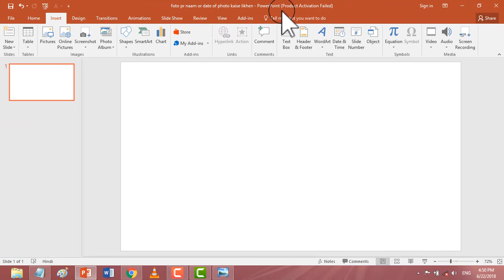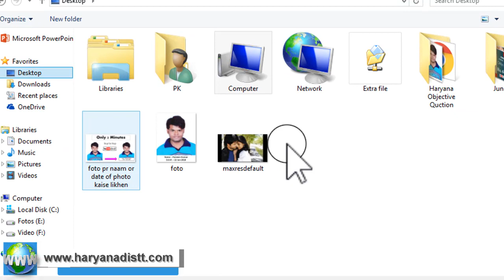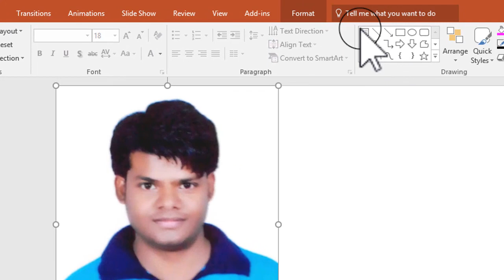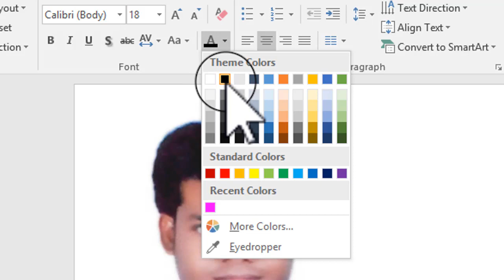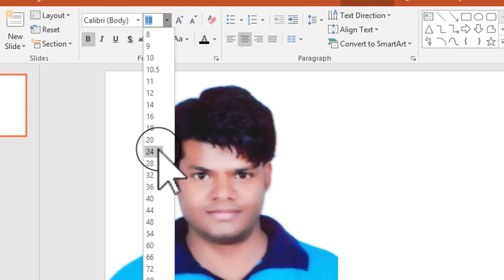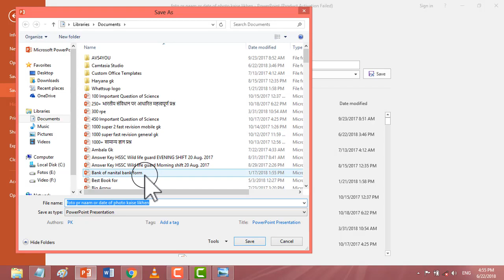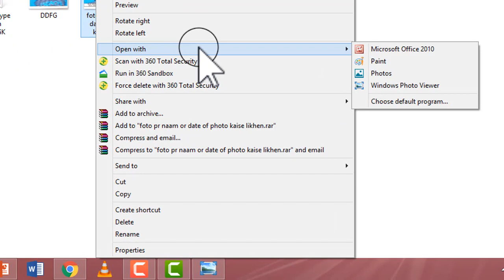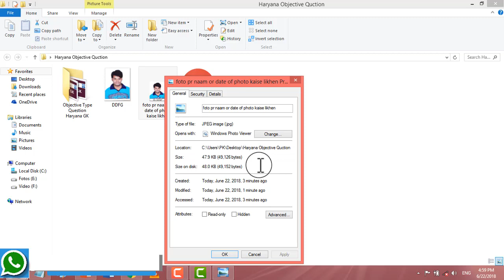How to edit name and date on your photo. अपनी फोटो में नाम और फोटो कि तारिख कैसे लगाएं.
How to reduce the size of the photo? How to reduce the size of photos without any software

Here we upload a related video from Government competitive exams for you, which is very important for your government exam.
Here you will find all the videos in Hindi

Buy Redmi note5 Rs. 7999/- only.

● ► You can also see all the notes related to GK at our

● ►You will find related videos from these government exams
Haryana GK
General GK
SSC Chsl
SSC Cgl
Railway
Bank Po
IBPS Cleck
UPSC
RRB
NDA
PCS
CDS
Reasoning
English
Math's
GK
computer

● ►Send only msg to Whattsup Helpline no: - 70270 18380

youtube hindi
hindi